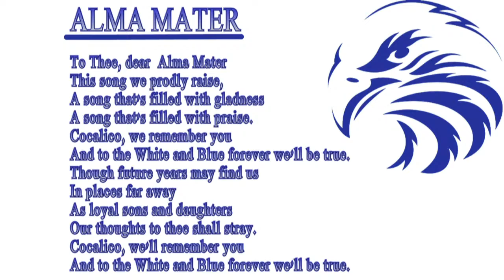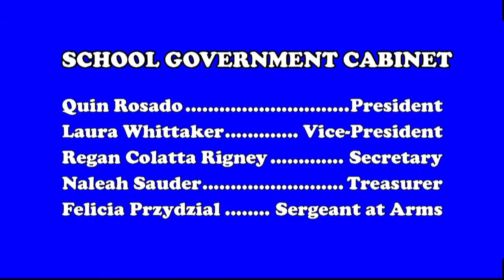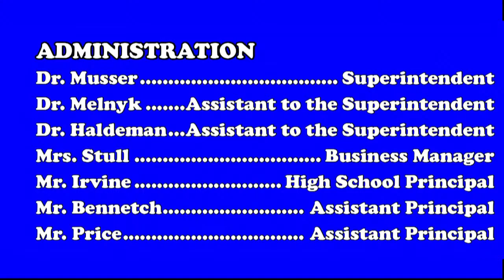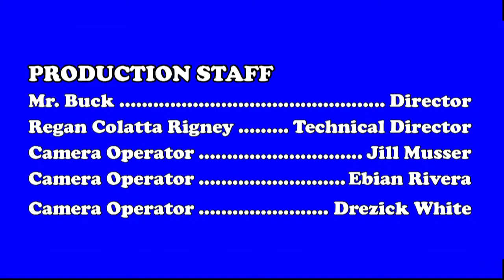Cocalico High School Graduation 2021